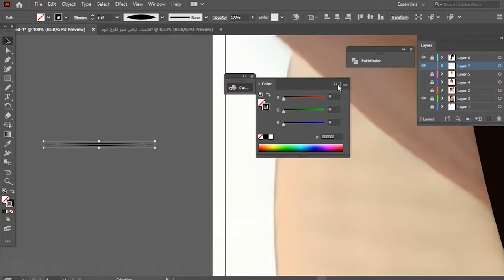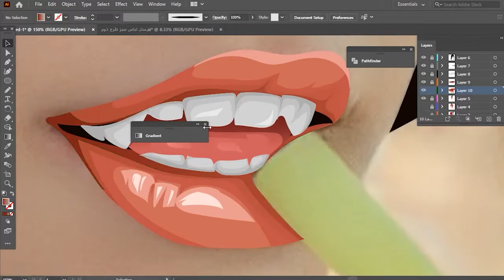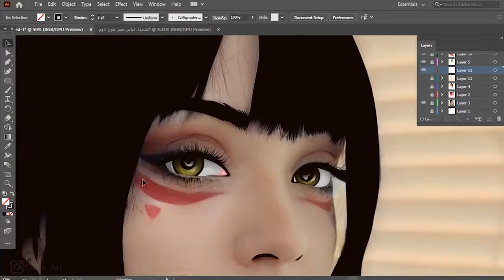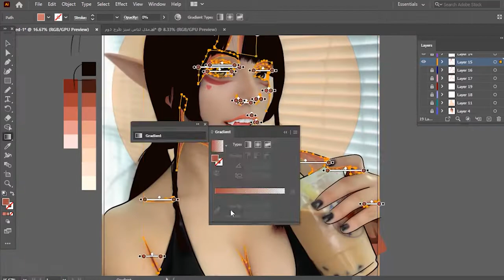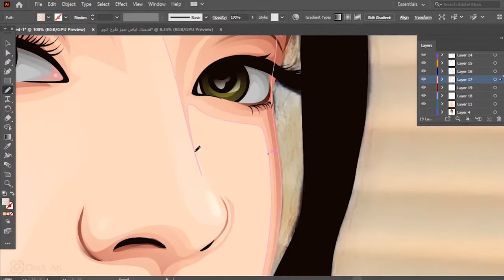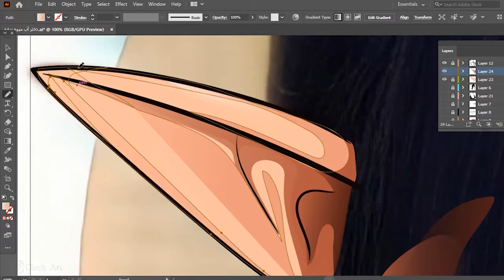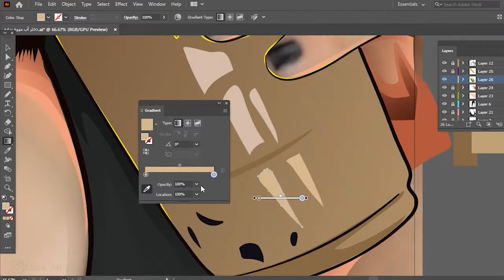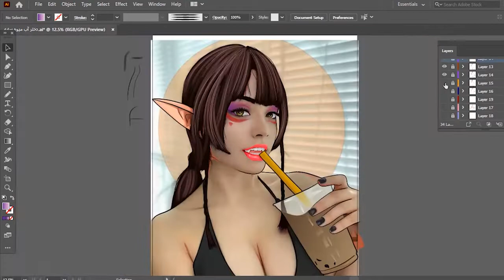Portrait in illustrator !!! So Simple | Vector Art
speed art using adobe illustrator 2020